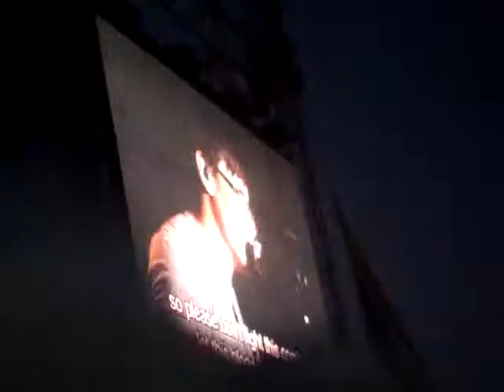Tenth Ave North - Healing Begins - Creation NE 2010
TAN singing Healing Begins at Creation NE in PA on 7/3/10